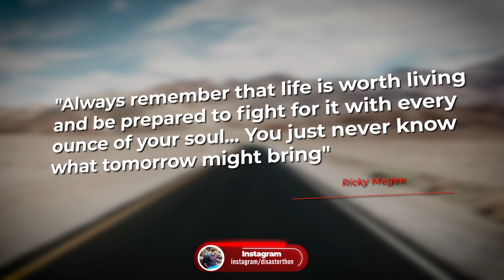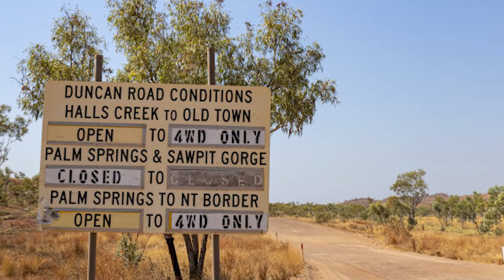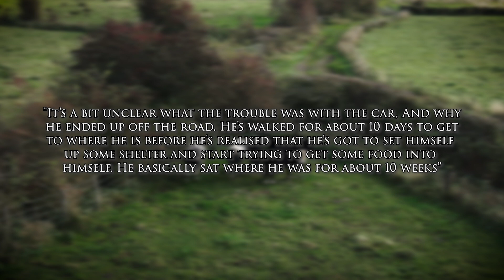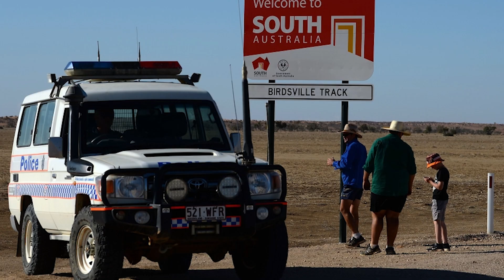Wrong Turn: The HARROWING Ordeal of Ricky Megee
In January of 2006, Ricky Megee from Queensland received an employment opportunity in a government department in Port Hedland, Western Australia. This was an offer he couldn’t refuse but there was only one issue. Port Hedland is a 42 hour drive away from Queensland, which involved driving through the outback. This wasn’t a problem for Ricky, he packed his bags and set off in his Mitsubishi Challenger but Ricky never arrived at Port Hedland. Instead, the following 71 days would be the beginning of an extraordinary chapter that unfolded as Ricky got stranded in the outback with no idea where he was, no food, water, or shelter. So what happened to Ricky, and did he survive? This is wrong turn, Stranded in the outback.

- Motion Array​​